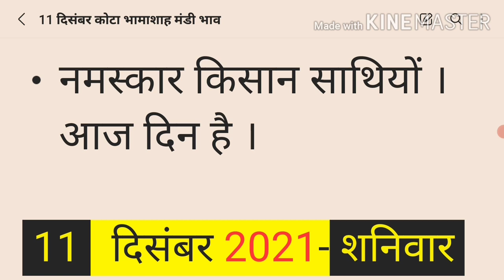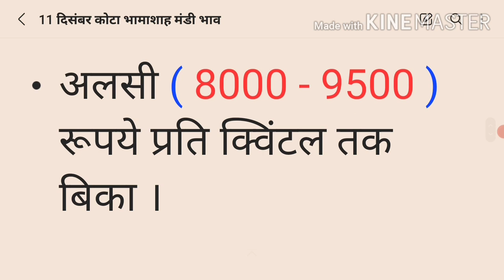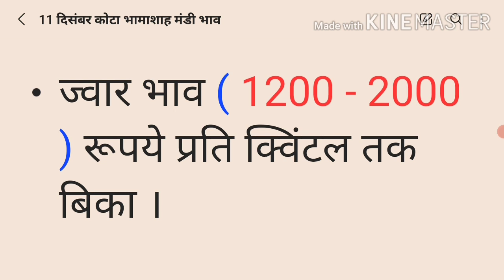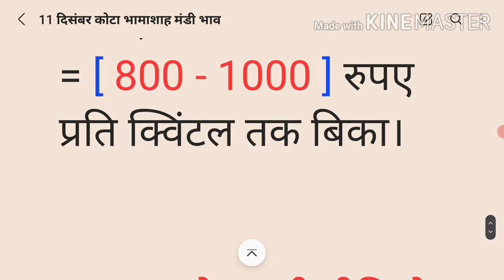कोटा मंडी भाव 11 दिसंबर 2021| Kota Mandi Bhav 11 December today